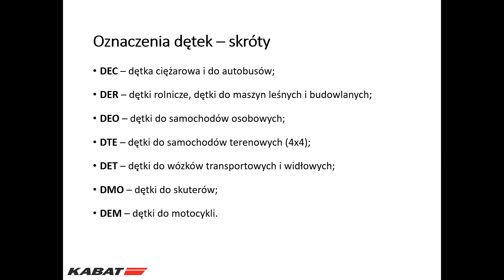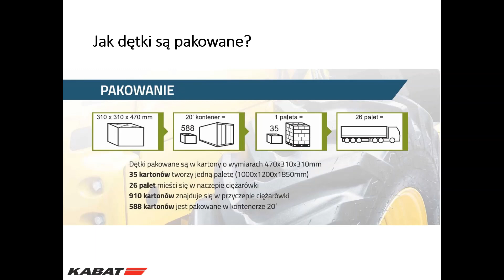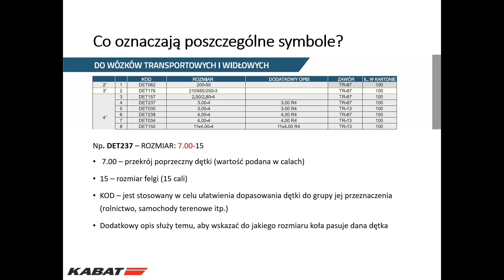Kabat Tyre - poradnik dla dętek i zaworów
Pokrótce przedstawiamy zawory występujące najczęściej w dętkach, ich nazewnictwo i zastosowanie. Prezentujemy również kilka szczegółów odnośnie samych dętek i ich pakowania.